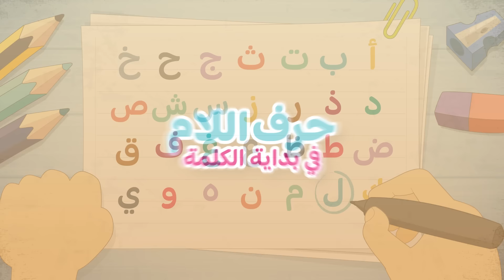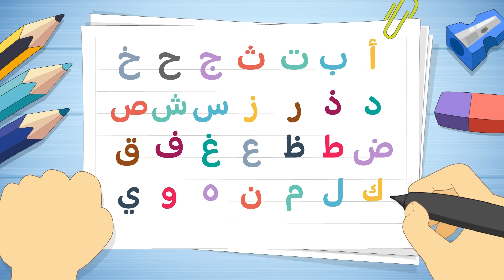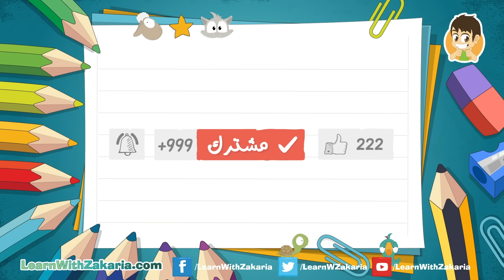تعلم الحروف العربية من الكاف إلى الياء (ك-ي) - تعلم حروف الهجاء مع زكريا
هيا نتعلم الحروف العربية من  الكاف إلى الياء (ك-ي) مع هذا الكرتون، بطريقة مسلية وفريدة من نوعها:

سيتعلم الأطفال الكلمات التي تحتوي على  الحروف العربية من  الكاف إلى الياء (ك-ي)